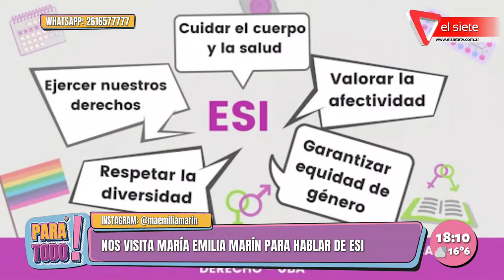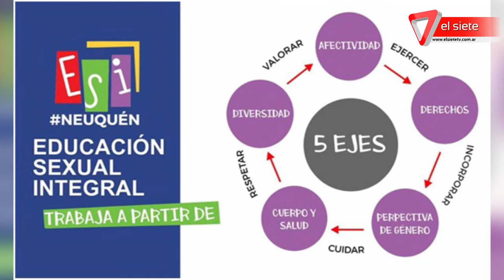¿Qué aborda el Programa de Educación Sexual Integral?